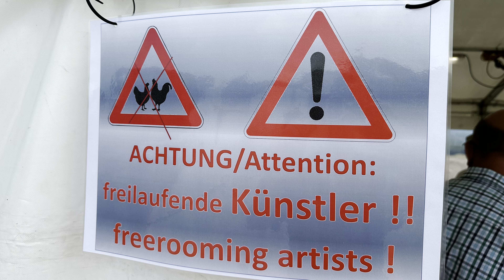Spirit of Soul - Music On Top - Kaliberg Neuhof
Am 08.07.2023 trat Spirit of Soul bei "Music On Top" auf dem Kaliberg in Neuhof auf. 3.000 begeisterte Zuschauer feierten mit der Band Open Air eine riesen Party.

Mit freundlicher Bilder-Unterstützung von: Lisa Gast, Julissa Sauermann, Carina Jirsch (Osthessen News)